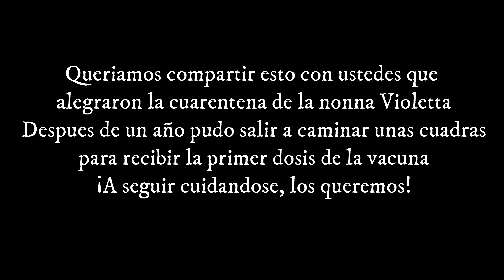¡Recibí la primer dosis de la vacuna contra el Covid!- La nonna Violetta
Ciao a tutti! este video es cortito, pero queríamos compartirlo con ustedes que ayudaron a la nonna Violetta a ser mucho mas llevadera la cuarentena. Camino por su barrio después de un año, y pronto ya va a poder ver un poquito mas a su familia. Muchas gracias por estar en cada video, por sus mensajes y su cariño que tan bien le hace. ¡Los queremos!